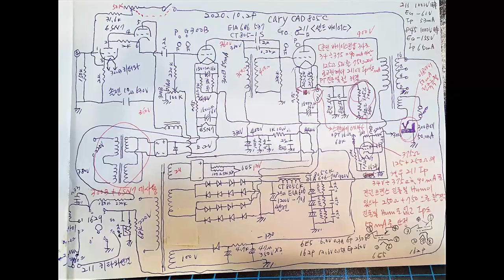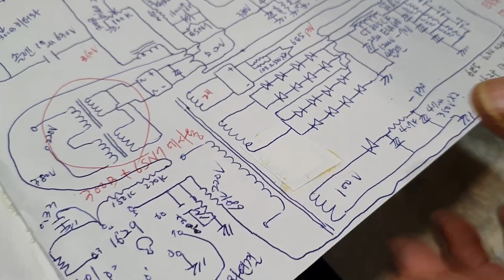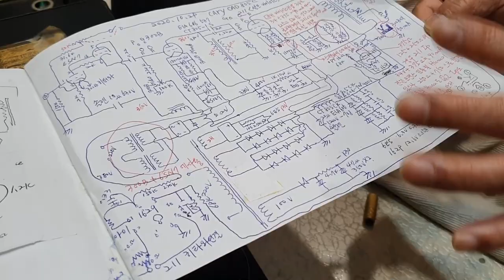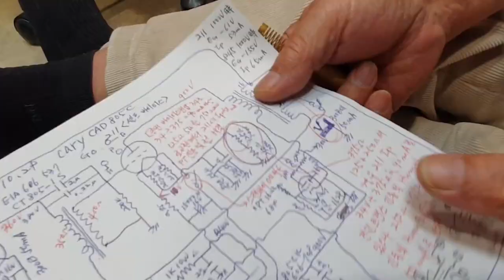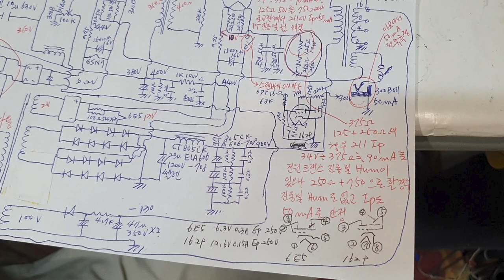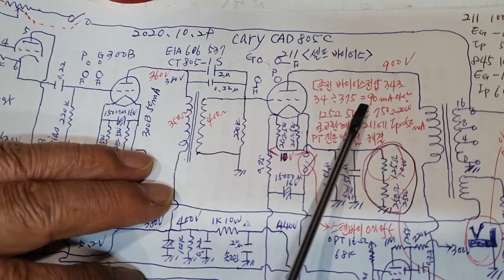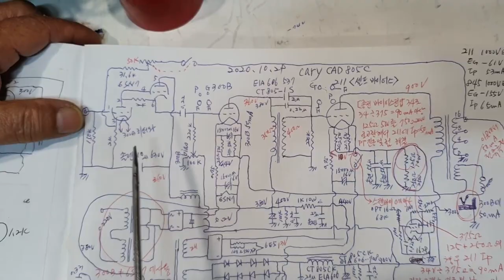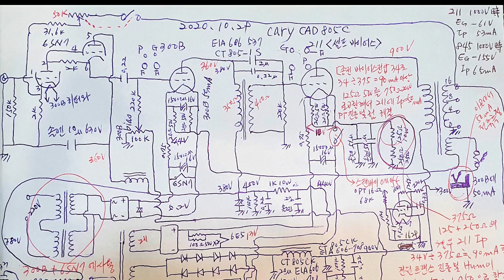CARY CAD-805C ( Complete circuit and instruction manual ) 완전한 회로 및 사용 설명서 (캐리오디오 211싱글 / 3극관)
지역과 성함 그리고 연락처를 함께 남겨주시면 감사하겠읍니다

지난 10월말 장선생님과 함께 리뷰한 영상입니다
리뷰해주신 장선생님과 소리골 애청자분에게

211싱글 모노블록
845호환 (전압조정시)
드라이브관 300B

한국 KOREA
진공관 TUBE
오디오 AUDIO
오버홀 Overhaul
수리 repair
장인 MASTER

빈티지 vintage
 클래식 classic
턴테이블 turntable
 최고의 best
 아주좋은 famous
 명품 masterpiece
 컬렉션 collection
 참고 reference
 자료 데이타  material , data
 자료실 reference room
 사진 photo picture , photograph
 카다로그  catalogue
 사용설명서 메뉴얼 user's manual